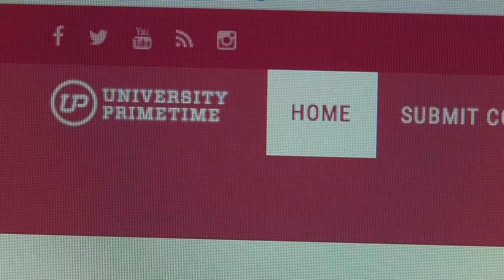Swipe Right! LSU Student Opinions, Tinder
Tiger TV reporter Courtney Allen asks students their thoughts on social media dating apps like Tinder.